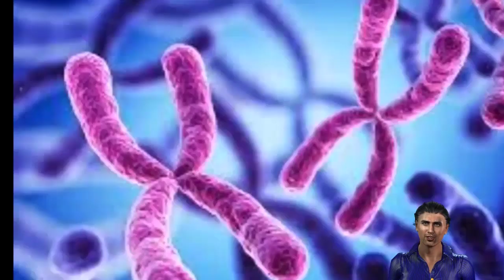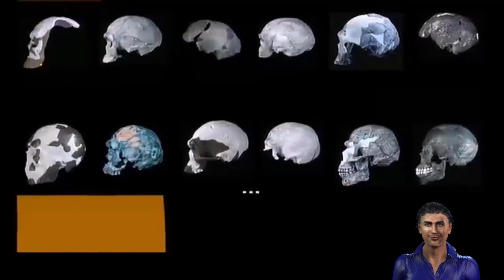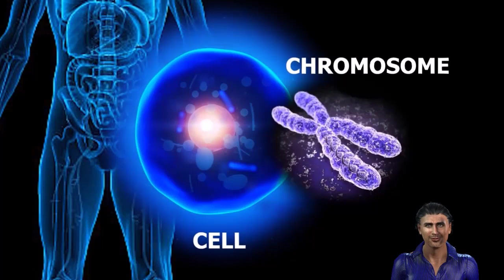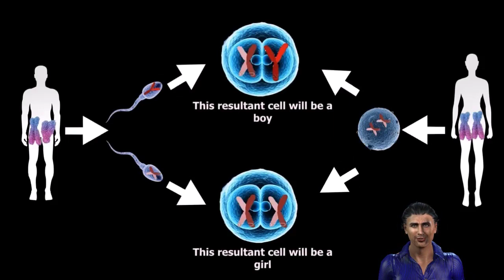Antik DNA’dan Eksik X Kromozomlu İlk Tarih Öncesi İnsan Tanımlandı.